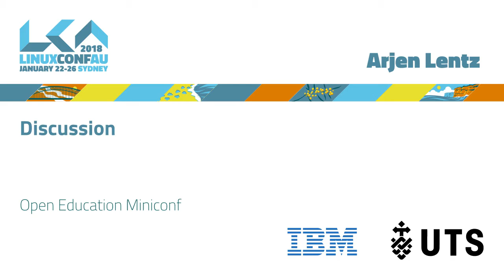Discussion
Arjen Lentz

Open Education Discussion Session